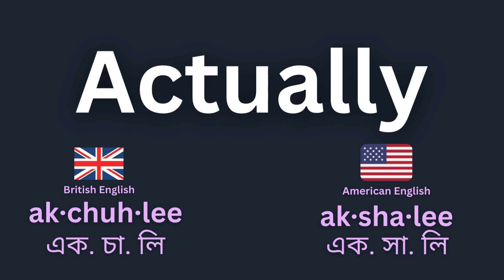How To Pronounce ACTUALLY | How to Pronounce English Words Correctly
This video shows you how to say PROBLEMATIC WORDS better like : ACTUALLY.

You can also watch:
How to pronounce VISION in English👇